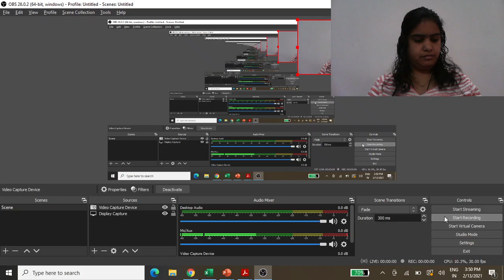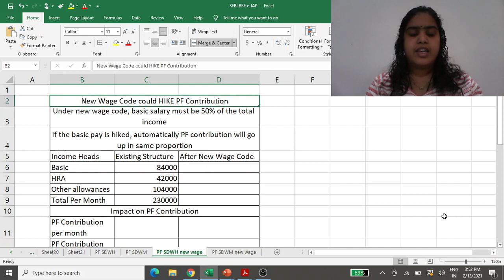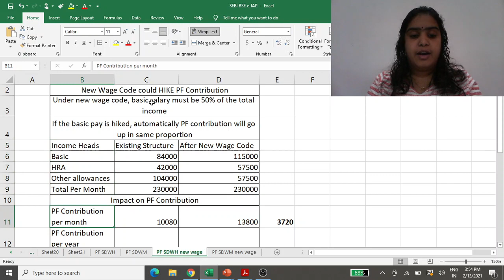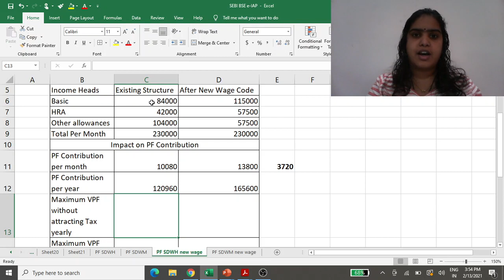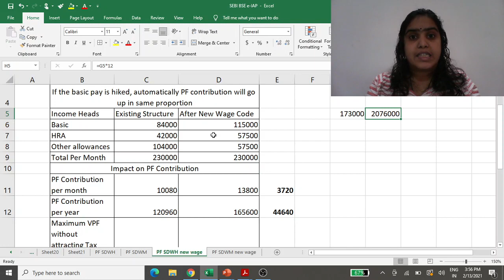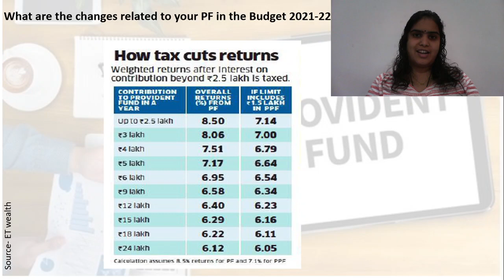BSE IPF Hindi Investor Education Video: New Wage Code